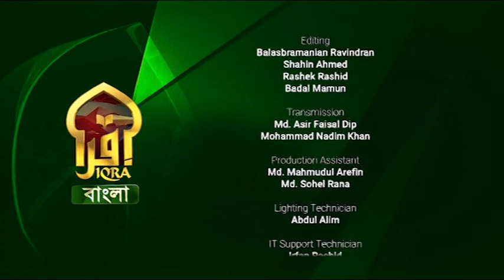Islamic Q&A with Iqra || Mufti Abdur Rahman || 18122022